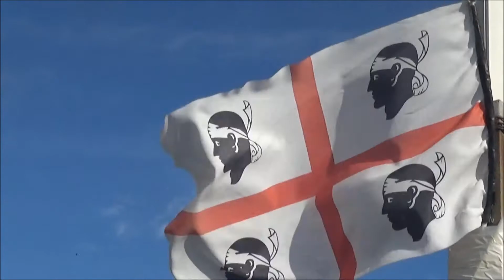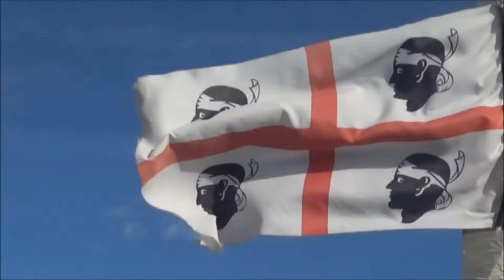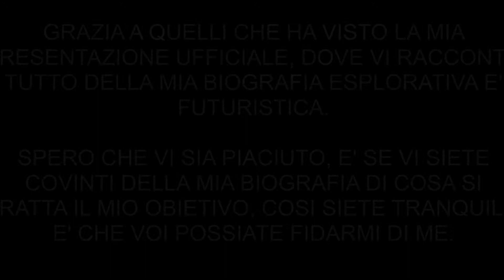BIOGRAFIA INTERVISTA | ANDREW PEPPER INDIANA JONES SARDO